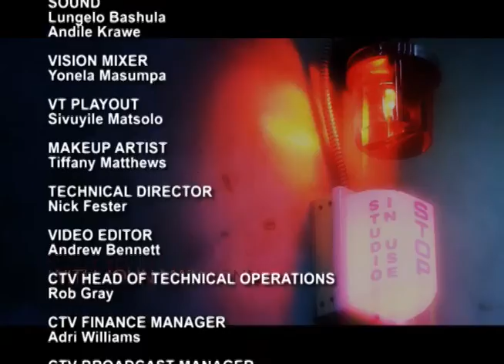Between The Lines Season 2 Episode 7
On this episode on Between The Lines Presenter John Matisonn speaks to the Former U.S CIA Agent John Nixon who helped capture Saddam Hussein.